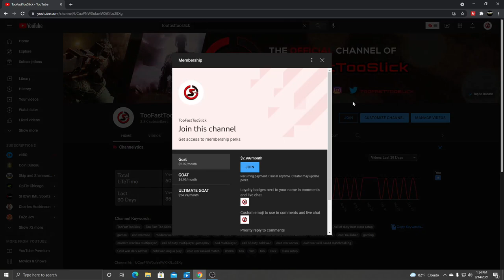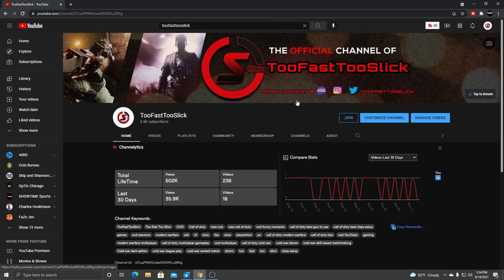PART 2 OF THE Free-For-All TRASH TALKER in Black Ops Cold War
Controller is nice.

• PLEASE COMMENT ANY FEEDBACK